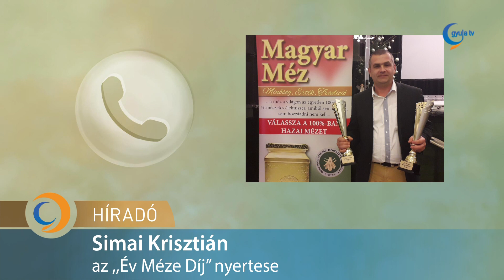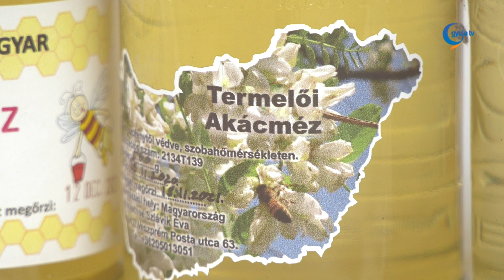Simai Krisztián repceméze nyerte el az Év Méze Díjat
Összesen 269 mézminta érkezett a zsűri elé az idei, gyulai versenyen, ez csupán hárommal kevesebb, mint a tavalyi évben, amikor a Méz- és Mézeskalács Fesztivál keretében kihirdették az eredményeket. A rendezvény 2020-ban a járvány miatt elmaradt, a versenyt azonban most is lebonyolították, és az elmúlt hétvégén az Év Kiváló Méze díj is gazdára talált. 2020-ban a legmagasabb pontszámot Simai Krisztián kisújszállási méhész repceméze kapta. Simai Krisztián már nem először vesz részt a gyulai versenyen, mi több, nem is először nyeri el az Év Méze Díjat.

A zsűri a különböző minősítéseket is közzé tette az elmúlt héten, a versenyzőkkel pedig online közölték az eredményeket. 2020-ban 82 arany, 53 ezüst és 80 bronz minősítést ítélt meg a zsűri. Természetesen olyan méz is érkezett a versenyre, mely nem nyert el minősítést. Árgyelán János szerint azonban ebben a csoportban is lehetett találni ígéretes mézeket, ez a végeredmény csupán a verseny mezőnyének az erősségét tükrözi.

Az idei termelési szezonban a repce volt, mely jelentős mennyiséget hozott a mészéheknek, emellé pedig társult a minőség is, így az idei versenyen sem volt meglepetés, hogy repce kategóriában volt a legszorosabb a megmérettetés.